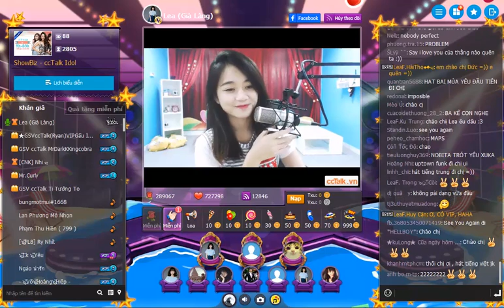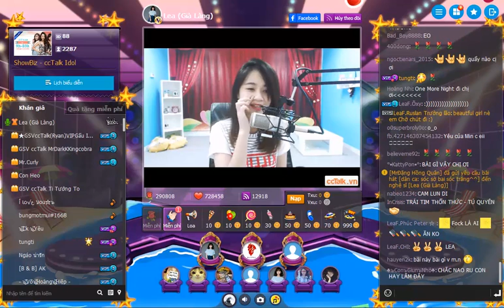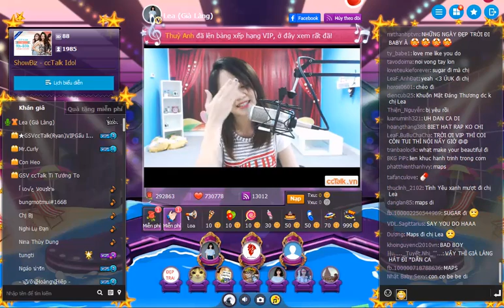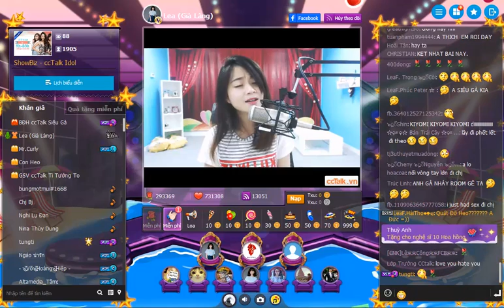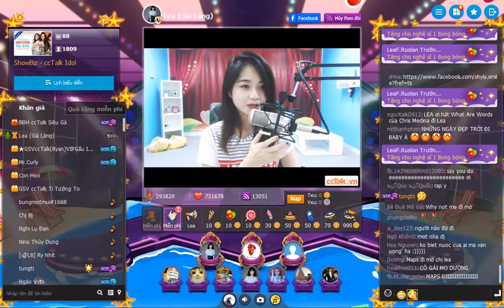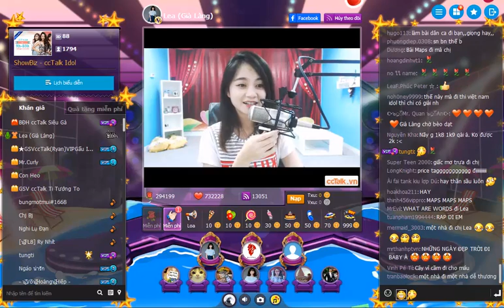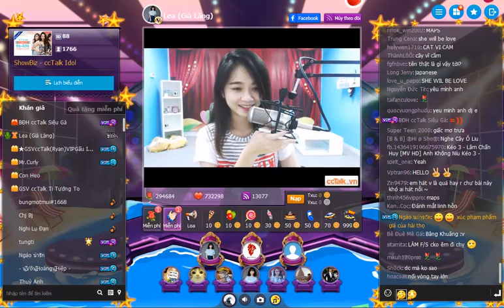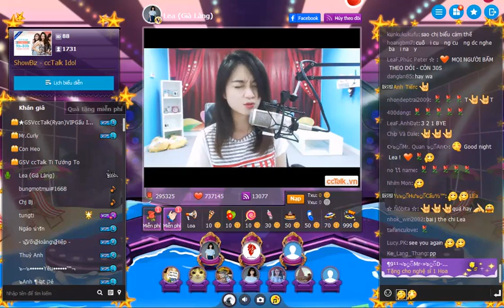LeaSShow270515HD Room 88